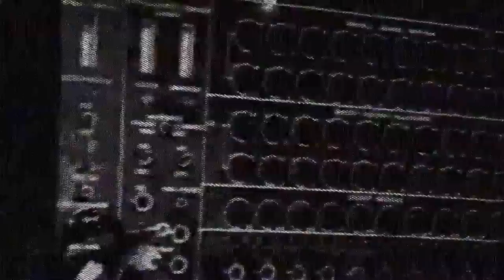Woz x Chubba - HBK (Free Download)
This is Woz X Chubba's new release 'HBK'.